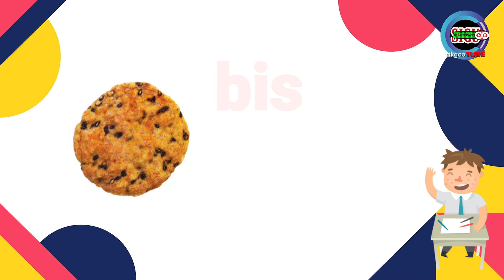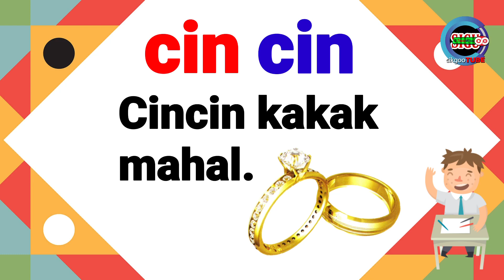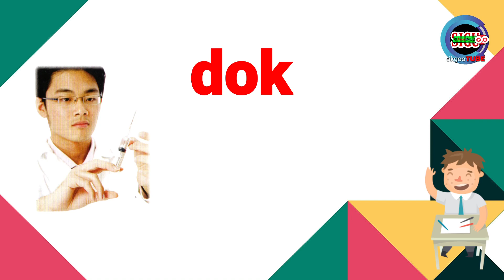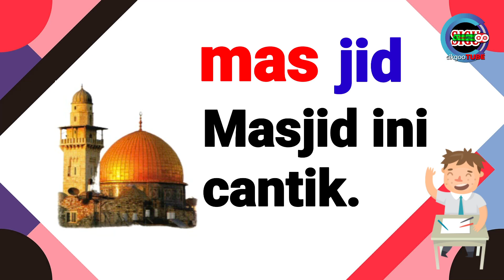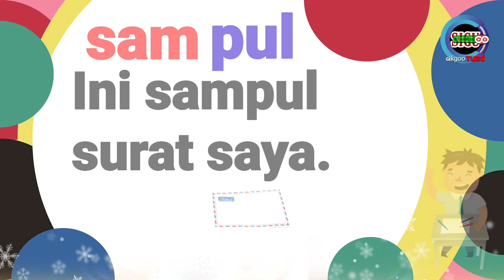BAHASA MELAYU (SK) II KEMAHIRAN 13 (PERKATAAN KVK + KVK)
Kemahiran 13 iaitu Perkataan KVK + KVK. Murid-murid akan dapat mempelajari Perkataan KVK + KVK iaitu mengeja perkataan dan membaca ayat yang mudah. Semoga bermanfaat untuk semua.

Sumber bahan : Kad Imbasan untuk Prasekolah, Tahap 1 dan Murid Pemulihan Khas